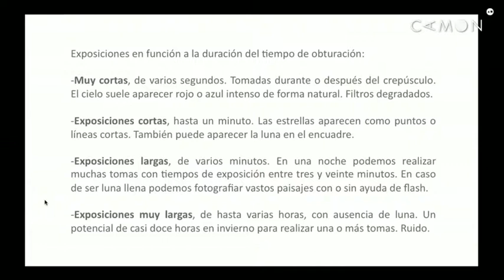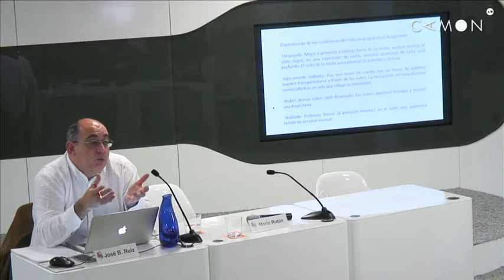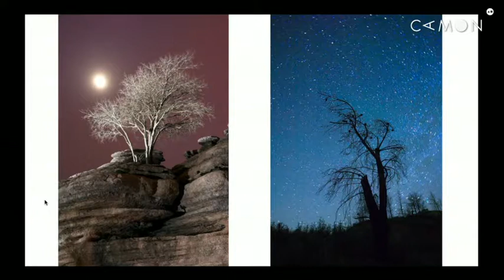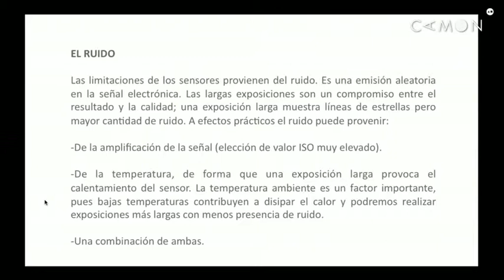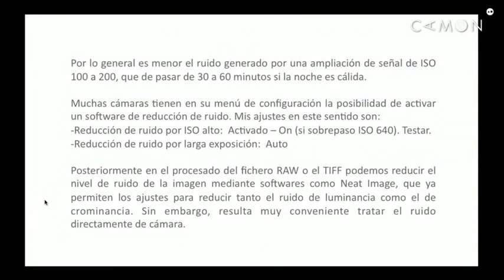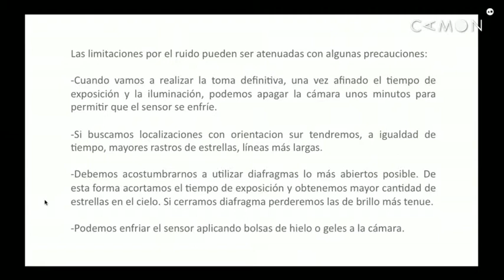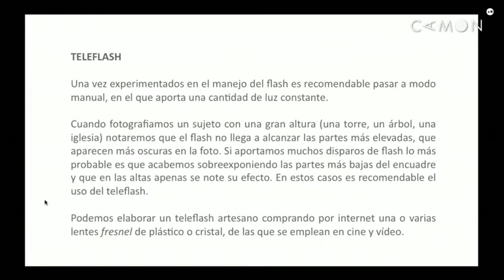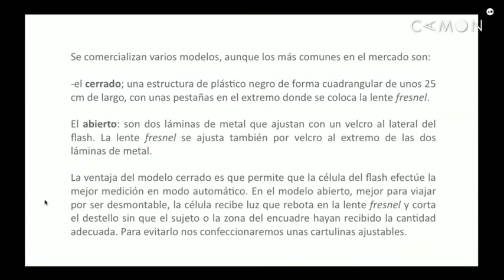SESIÓN 10 - Capítulo 01 - La fotografía nocturna (2 de 3)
Llegamos a la décima sesión del ciclo Un año de fotografía. En esta ocasión dedicaremos la tarde a la fotografía nocturna, esa fascinante y complicada disciplina. José Benito Ruiz explicará cómo inicarse en la fotografía nocturna y el equipo básico para ello. Las modalidades y el protocolo a seguir durante la noche. Otros de los aspectos que se explicarán durante la clase serán la reciprocidad, cómo pintar con luz, el uso del flash y linterna, la polución lumínica, el ruido y la técnica del doble enfoque.

Un año de fotografía es un proyecto de fotografía promovido por la Obra Social de Caja de Mediterráneo, organizado por CAMON y coordinado por el fotógrafo internacional José Benito Ruiz.